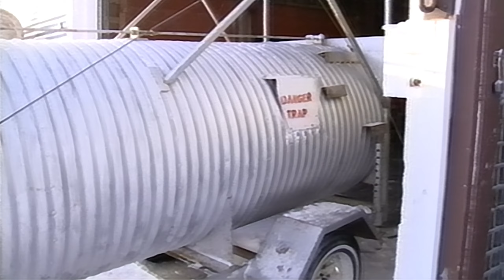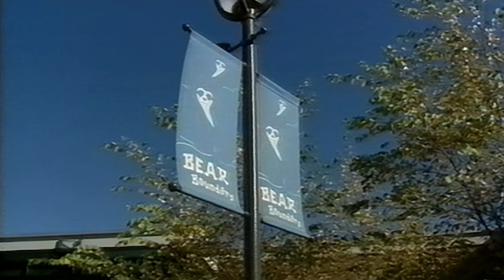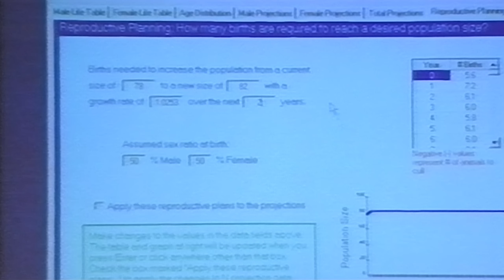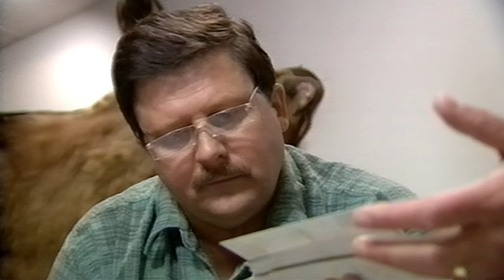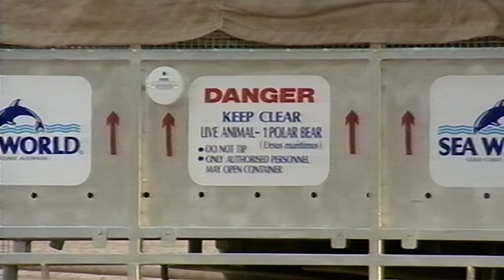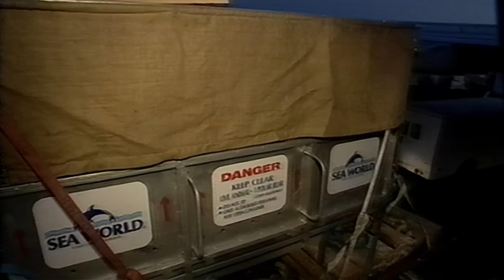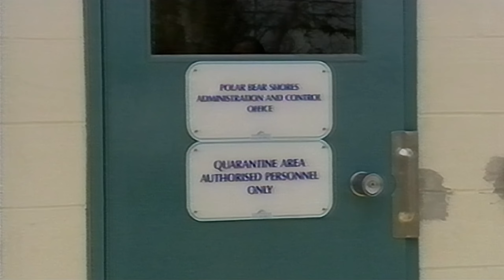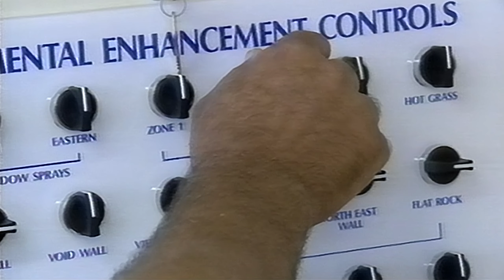Sea World: Bringing Home the Bears